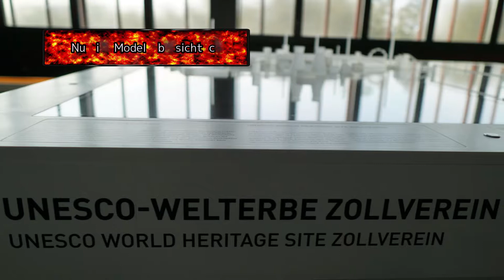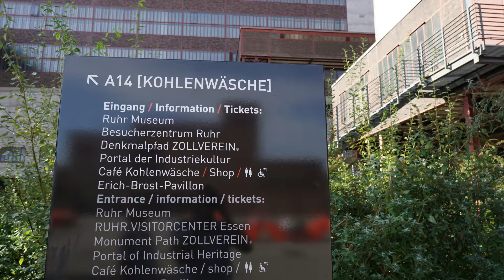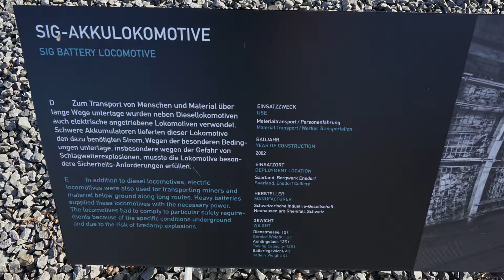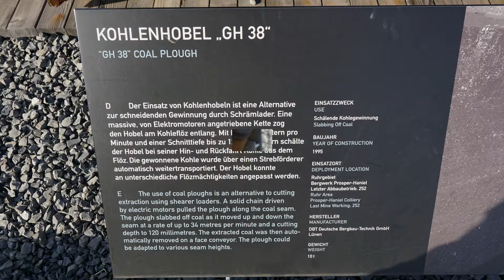UNESCO Welterbe | Zeche Zollverein Essen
Ein faszinierender Rundgang durch das 100ha große Gelände des UNESCO Welterbe, Zeche Zollverein in Essen. Hier gibt es interessante Führungen, die sehr zu empfehlen sind. Auch Foto-Workshops werden angeboten.